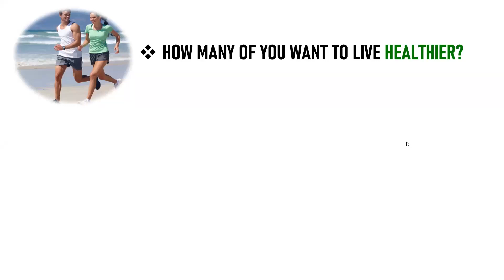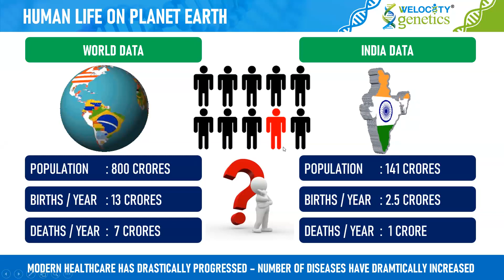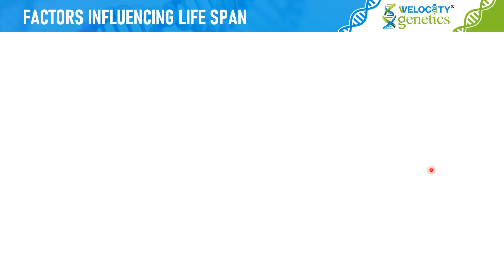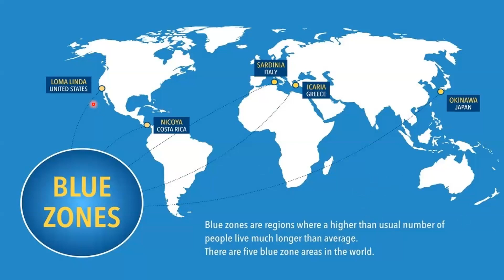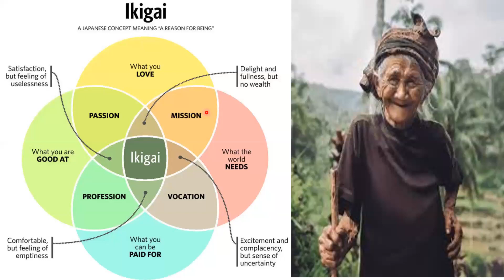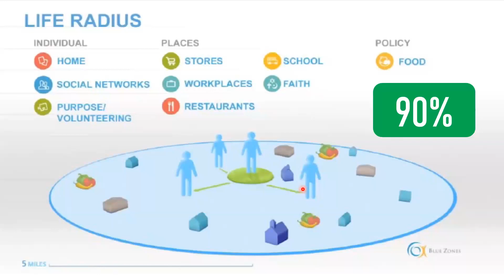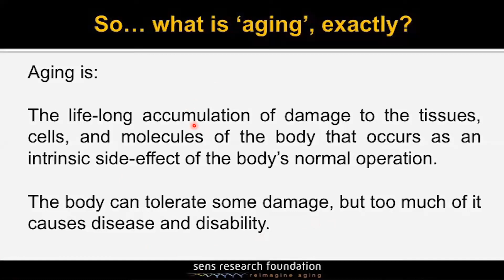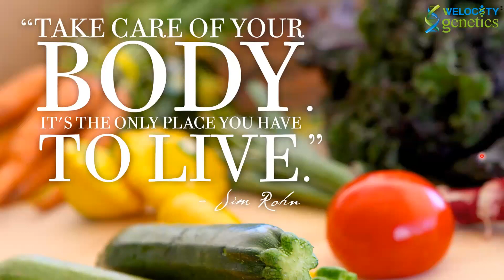EPIGENETICS & BLUE ZONE DIET